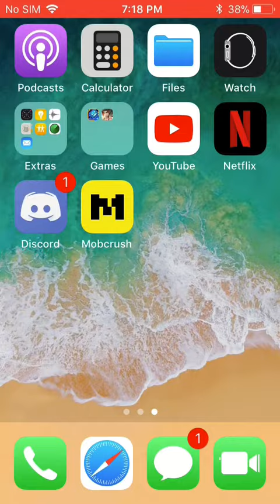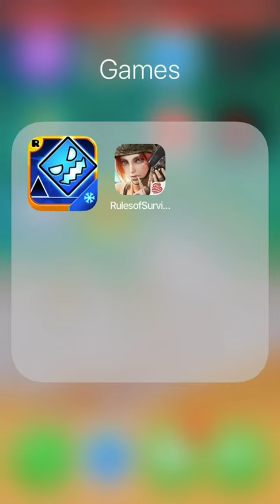Next Up!!! | Beat time #1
Summa time baby!